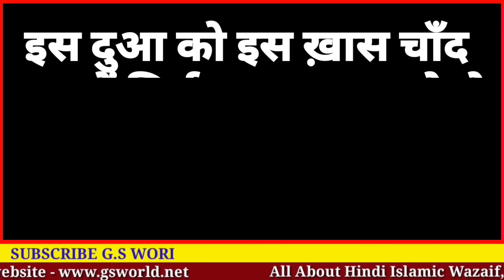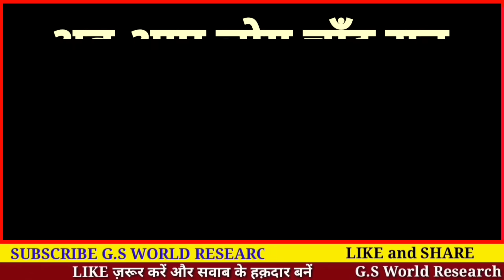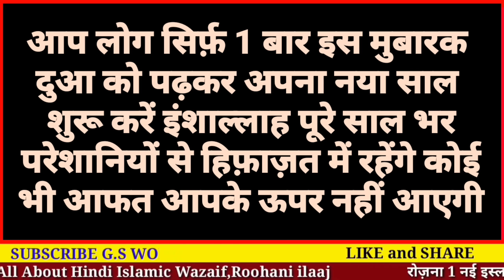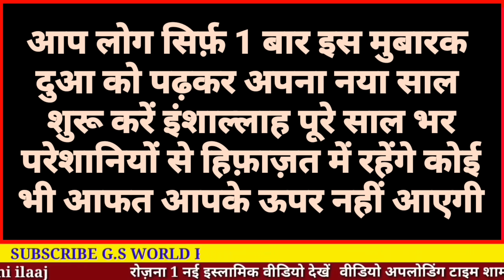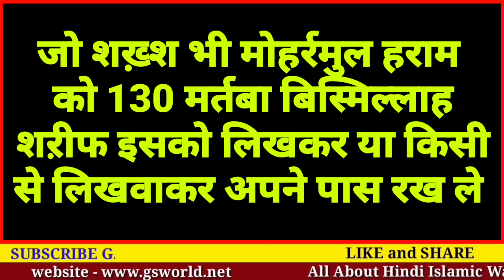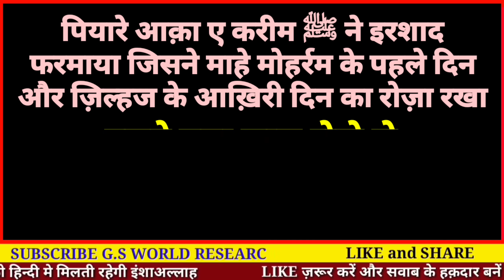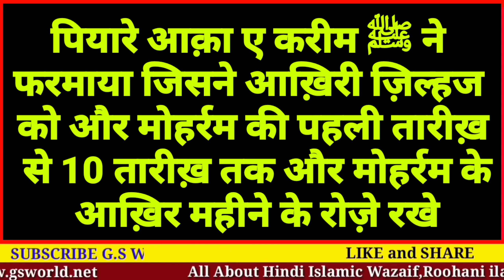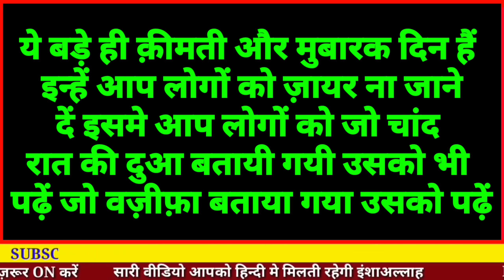मोहर्रम चाँद रात की दुआ | Moharram Chand Rat Ki Dua | 1 साल तक ख़ुशहाली - Gs World Research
Moharram Chand Rat Ki Dua
Islamic New Year Dua
Chand Rat ka Wazifa
Chand Rat ka Amal

allah hafiz